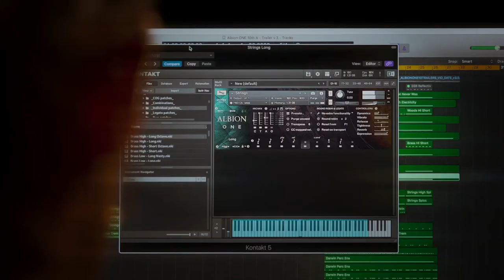Atmosphere | Spitfire Audio Competition: Start Scoring Movies Now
I rescored this trailer for the spitfireaudio competition